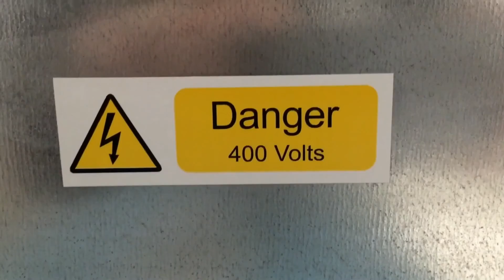Epic day at SOURCE PARK ~ Fortnite dancing in real life! ~ Elsa's 1st time scooting! Thanks Bailey